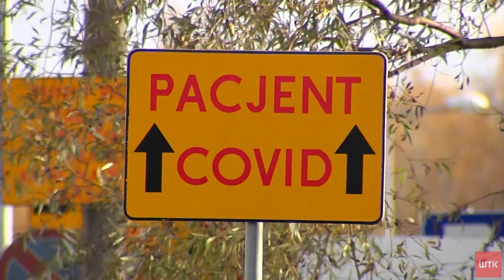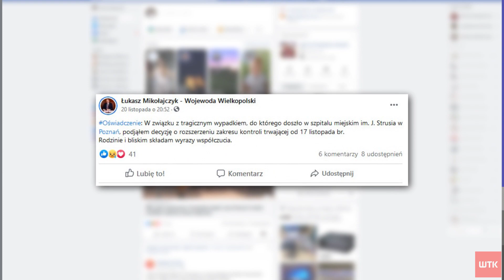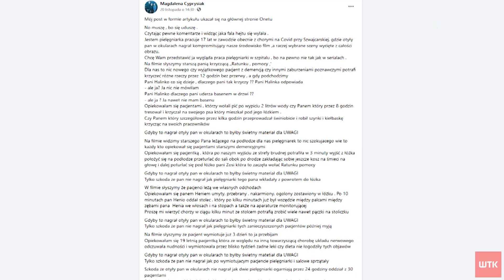NFZ kontroluje i zaleca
Narodowy Fundusz Zdrowia chce zmian w opiece nad pacjentami szpitala przy ul. Szwajcarskiej. Po głośnym reportażu, który miał pokazać rzekome nieprawidłowości w placówce, fundusz chce wzmocnienia personelu na oddziałach w godzinach nocnych. Tymczasem szpital zawiadamia prokuraturę o możliwości popełnienia przestępstwa przez autorów reportażu, który pracownicy placówki nazywają haniebnym.